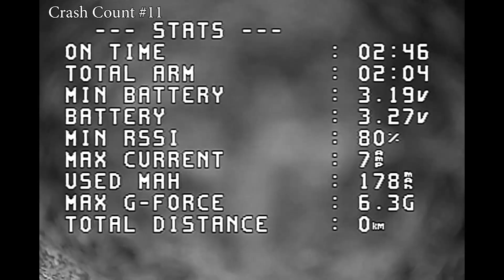igow4 Weekly Challenge #2 - GNB Cursed Chair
Weekly Challenge #2 = GNB Chair-lympics

I've tried my best but I only can fly at some weekends and I started to fly drones just at 3 months ago.
But I dont give a fvk I enjoy flying this litle things and alway have a losts of fun doing it!

Pilot: Hand99
From: Torres Vedras, Portugal

Drone:
Mobula7 BNF:

- Flight Controller: X12 5-IN-1 AIO flight controller built-in 2.4G ELRS V2.0 and Openvtx
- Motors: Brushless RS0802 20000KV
- FPV Camera: Runcam Nano3
- Propellers: Gemfan 1610-2 bi-blade (4CW+4CCW)
- Batteries: TATTU R-LINE 1S 500MAH 95C LIPO BATTERY (JST-PHR)

Wheelbase: 75mm
Size: 99mm*99mm*40mm
Weight: 24g
Receiver : SPI ELRS 2.4G

Setup:
Happymodel Mobula7
Tattu R-line 1S 500mAh
Fatshark Scout
Commando 8 Remote Controller ELRS 2.4GHz - by Iflight